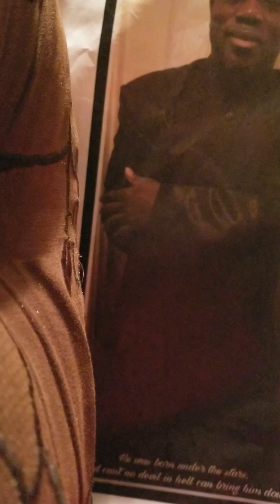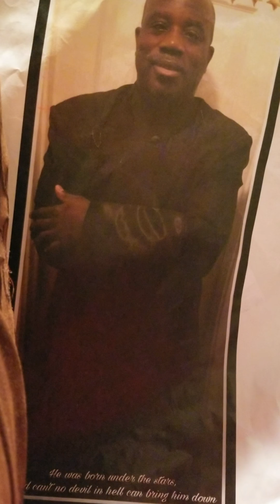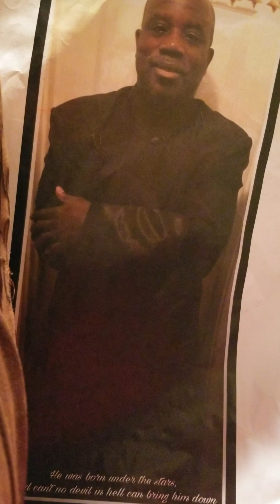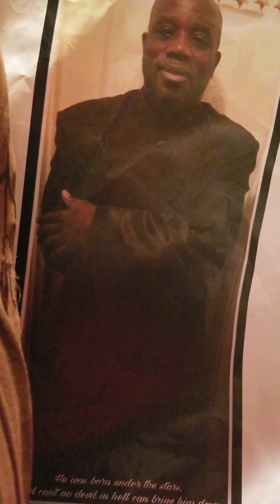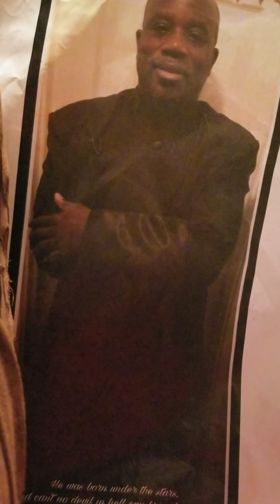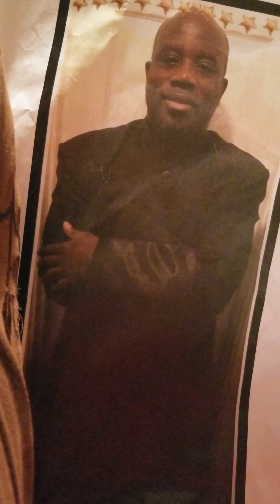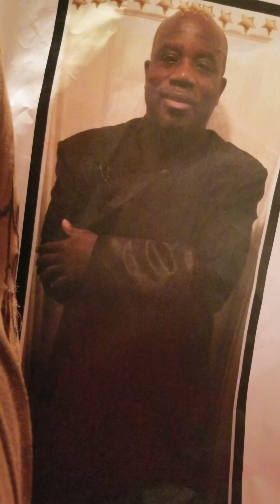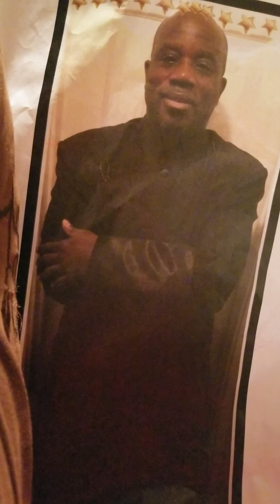Pt. 1 GBFM midweek word online Acts 2 &Matt.12 Apos.PJ Coronavirus season